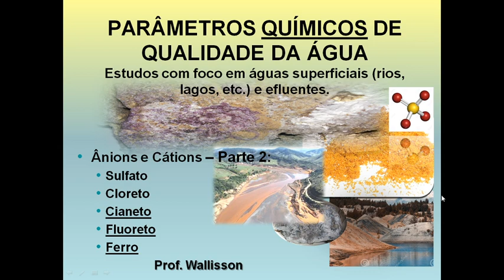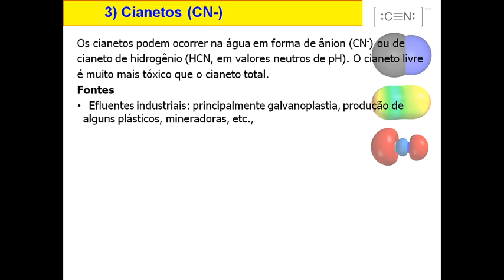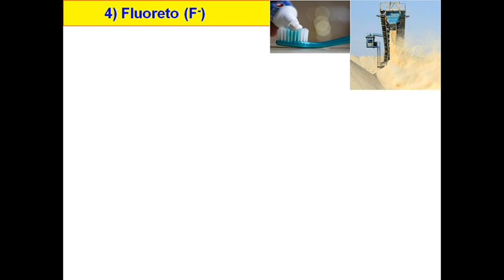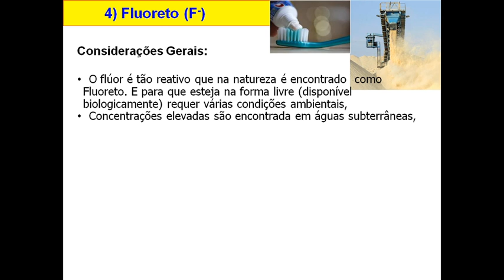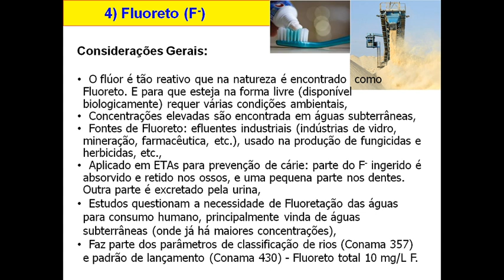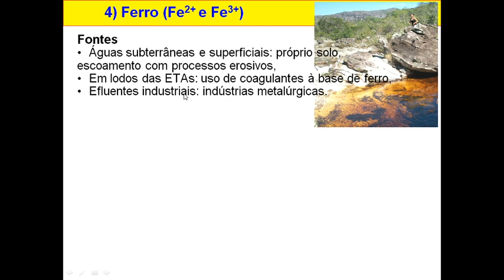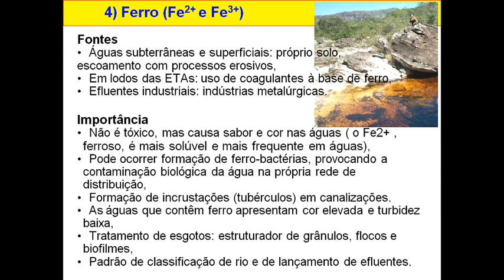Qualidade das águas _ Parâmetros Químicos _ Ânions e Cátions _ Cianeto Fluoreto e Ferro _ Parte 2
Vídeo contendo conteúdo de nível médio, a fim de atender alunos de cursos técnicos, mas que irá agregar conhecimentos a alunos de graduação de diversas áreas de conhecimento. Apresenta uma ideia geral sobre os parâmetros químicos (ânions) Cianeto, Fluoreto e Ferro em rios e também efluentes. Foca principalmente em fazer uma associação dos parâmetros ao dia a dia,  sua origem,  legislação e, principalmente, na importância em estudar tais parâmetros.

Quem interessar assista também ao vídeo no link abaixo sobre sistema para tratamento do resíduo de produção do polvilho (mandioca) contendo Cianeto.